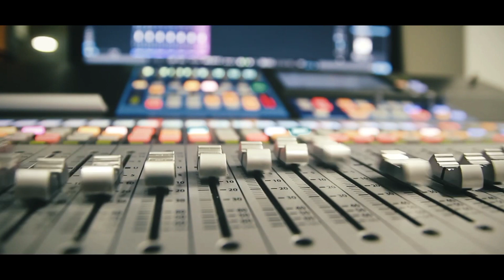Montow Yehowa Akwan Ho Dwom by Lady Apostle Diana Adu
Instrumental by Dabi TV YOUTUBE